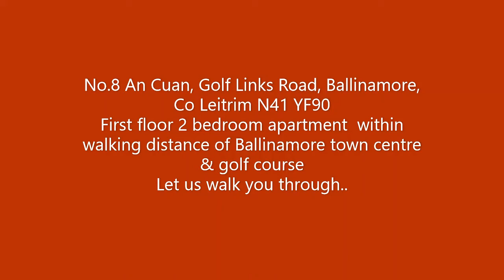No.8 An Cuan, Golf Links Road, Ballinamore, Co Leitrim N41 YF90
Situated overlooking the Shannon-Erne waterway & Ballinamore marina this first floor 2 bedroom apartment (circa 70 sq.m) is within walking distance of the town centre & golf course and is ideally suited for use as a investment property or as a holiday home.